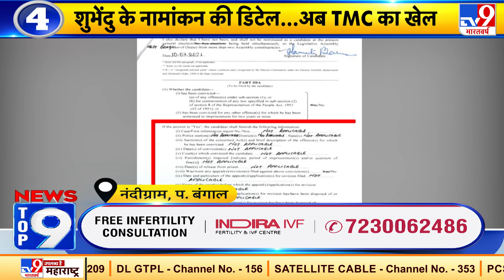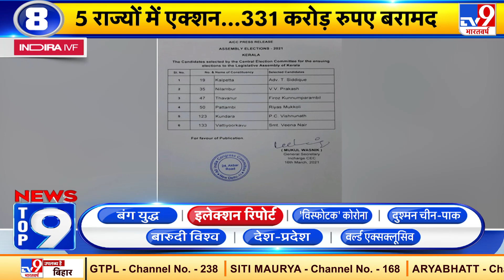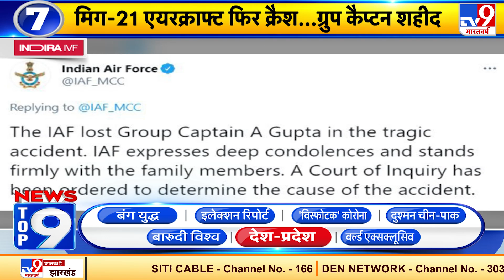News Top 9: Mamata- PM Modi में संग्राम.. दीदी का दुर्गा Vs श्रीराम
आज कोलकाता में सीएम ममता बनर्जी ने टीएमसी का घोषणा पत्र जारी कर दिया. दिल्ली में बंगाल चुनाव पर BJP की केंद्रीय चुनाव समिति की बैठक चल रही है. कोल स्कैम पर हुए बड़े खुलासे से बंगाल की सियासत में भूचाल आ गया है. पुरुलिया में बीजेपी अम्बेडकर रथ यात्रा के दौरान हुए अटैक पर बीजेपी ने TMC पर निशाना साधा है. मुख्यमंत्रियों के साथ कोरोना की बैठक में पीएम मोदी कहा कि अगर सावधानी नहीं बरती तो पूरे देश में कोरोना फिर फैल सकता है. स्वास्थ्य मंत्रालय के आंकड़ों के मुताबिक महाराष्ट्र, पंजाब, कर्नाटक, गुजरात और तमिलनाडु में कुल सक्रिय मामलों में 71 फीसदी हिस्सेदारी है.